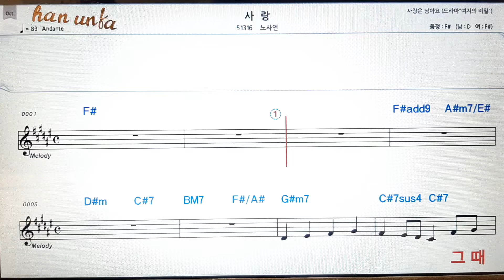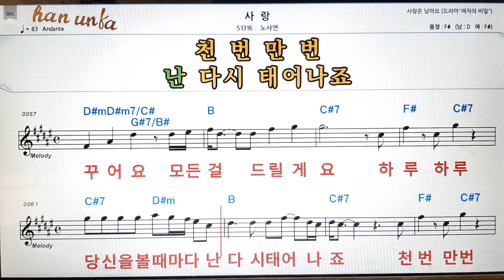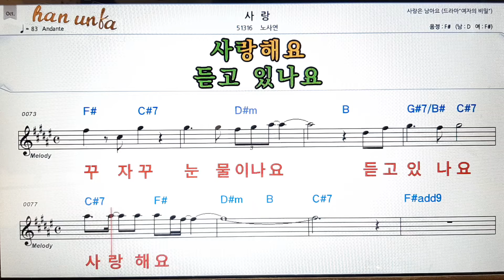사랑/노사연👍노래 반주, 코드 악보,가라오케💋Karaoke*Sheet Music*Chord*MR